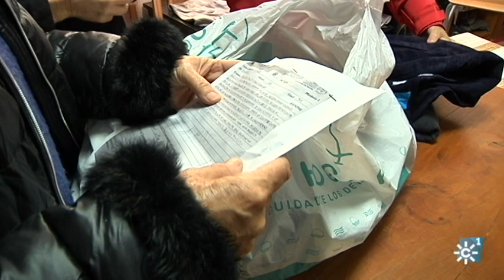Regalos en Navidad para los presos de la provincia de Cádiz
Paco Muñoz y la diócesis a la que pertenece, Asidonia-Jerez, preparan regalos para los presos de alguna de las tres prisiones a las que atienden desde hace seis años. Así llegan a entregar entre 2000 y 2500 regalos porque su objetivo es que ningún interno se quede sin regalo. Junto al regalo, un poco de conversación y comprensión, lo que ayuda a humanizar las cárceles. El proyecto lo hacen posible los alrededor de 55 voluntarios que entran en la prisión y otra decena que trabaja en la calle. Calcetines, gorros, guantes, pasatiempos, sudaderas, caramelos son algunos de los regalos que reciben cada año por estas fiestas. La campaña sirve, también, para concienciar a todos, especialmente los niños, de la existencia de las cárceles y de la necesidad de la solidaridad. Junto a estas actividades, la Pastoral Penitenciaria tiene un taller de radio que les permite integrar y humanizar a los presos. Llevan 10 años trabajando con los internos de Puerto 3 y han obtenido un total de 5 premios por la iniciativa.

Intervenciones: Cura Paco Muñoz (Delegado de la  Pastoral Penitenciaria Asidonia-Jerez), Mercedes (Ex reclusa), Lali Lacarra (Voluntaria y Religiosa de Nuestra Señora de la Compasión), Guillermo González (Secretario de la Pastoral Penitenciaria Asidonia-Jerez), Domingo González (Voluntario de la Pastoral Penitenciaria Asidonia-Jerez), James Mandela (Ex recluso).

Programa Solidarios 404. Emisión 12 de diciembre de 2021.

12/12/2021@SolidariosTV